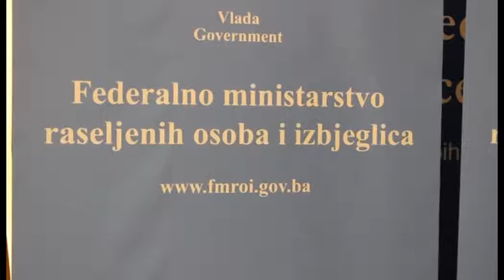Edin Ramić potpisao ugovore za projekte održivog povratka - Studentski Impuls 49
Federalni ministar raseljenih osoba i izbjeglica Edin Ramić potpisao je u Sarajevu ugovore s pravnim i fizičkim osobama za projekte održivog povratka - AMT Studio